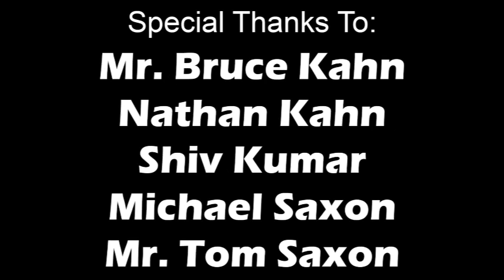2013 Plasma Robotics - FRC Team 2403 - Time-lapse - Robot Reveal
A time-lapse of Plasma Robotics' build season and a reveal of the 2013 FRC Robot.

Robot Reveal is at 2:39

Produced by: Paul Stobinske